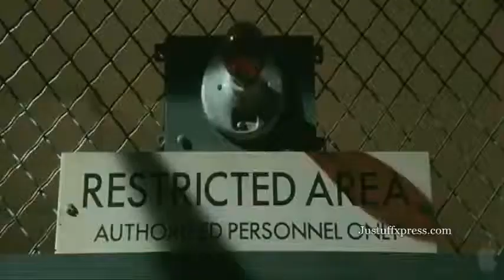Shutter Island Trailer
Starring: Leonardo DiCaprio, Mark Ruffalo, Ben Kingsley
Director: Martin Scorcese
Release: June 08, 2010